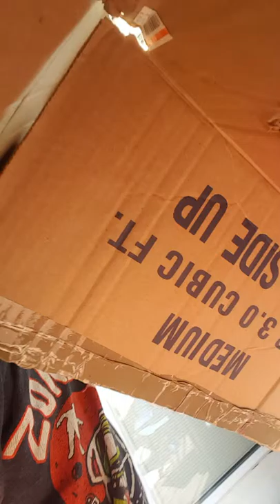Bocks fort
Liam paisley